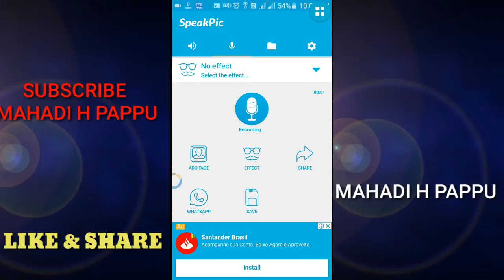Photo আবার কথা বলে? যানতে চাইলে Video টি দেখুন | Talk to any photo | Speakpic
Dwonlode link..